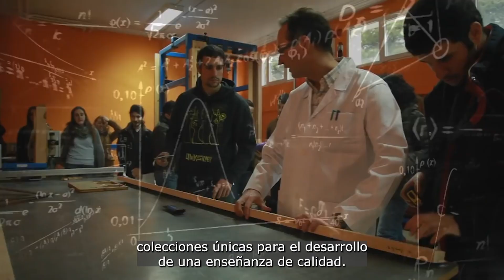UPMDay. ETSI Montes, Forestal y del Medio Natural